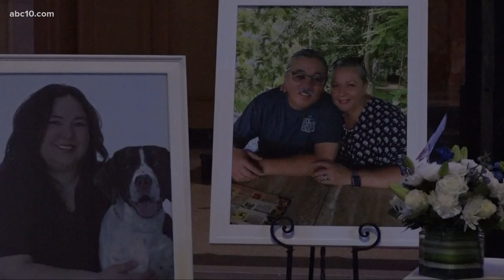Family, friends say goodbye to loved ones killed in Southern California boat fire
Family and friends attended a memorial in Stockton to say their goodbyes to five loved ones killed in the deadly Southern California boat fire in September.